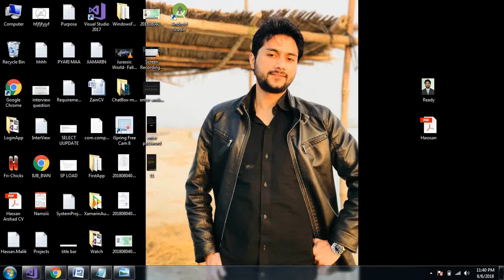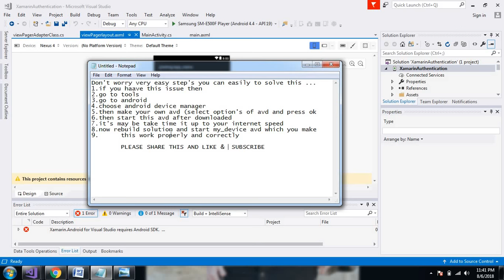To start Android enter your password Very Easy way to Solve ✔️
Very easy way to solve this Issue ...To start Android  enter your password Very Easy way to Solve ✔️